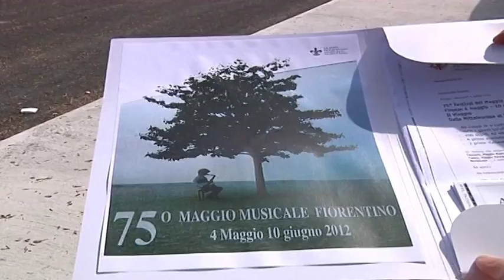2016-02-13 - MAGGIO MUSICALE, PER IL SINDACO NARDELLA TUTTO OK